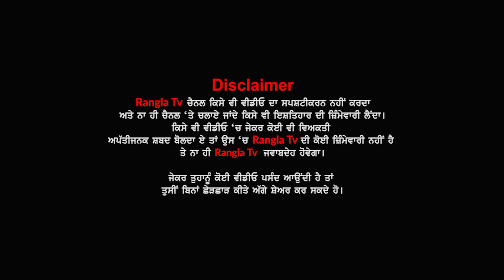Moosewala ਦੀ T Shirt ਪਾ ਕੇ Jasmine Sandlas ਨੇ ਲਾਇਆ ਸ਼ੋਅ..ਦੇਖੋ ਕਿਵੇਂ ਪਾਏ ਭੰਗੜੇv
Moosewala ਦੀ T Shirt ਪਾ ਕੇ Jasmine Sandlas ਨੇ ਲਾਇਆ ਸ਼ੋਅ..ਦੇਖੋ ਕਿਵੇਂ ਪਾਏ ਭੰਗੜੇ

People Also Search for:
jasmine sandlas
sidhu moosewala
rip sidhu moosewala
bhangra video
punjab
live show
viral video
punjabi news
punjab news
canada news
visa
immigration
visa news
rangla tv